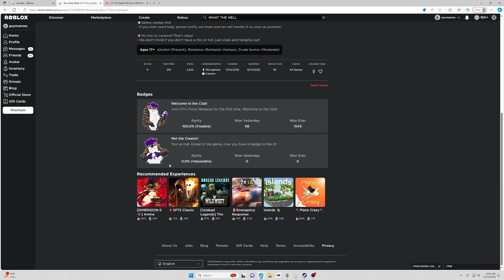i think flamingo has some explaining to do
wutdahell skullemoji cryinglaughingfaceemoji rollingonthefloorlaughingemoji @flamingo seriously though, what the hell is this